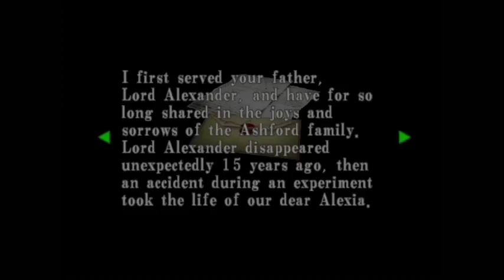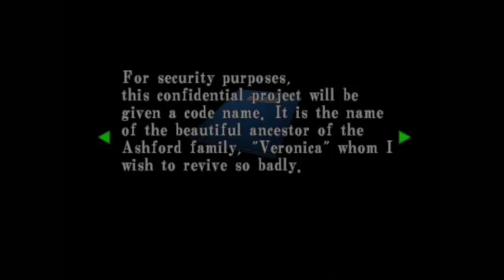Resident Evil Code Veronica Letsplay Part 21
We finish looting a bunkroom and get more supplies!